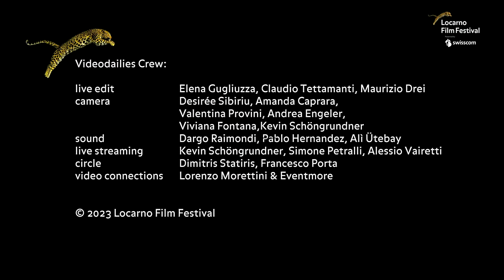LA IMATGE PERMANENT Q&A ~ 15:35